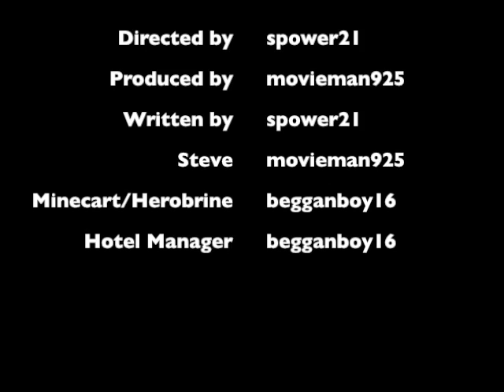The Haunted Minecart(Minecraft Machinima)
OOOOooooOOOOO The Haunted Minecart is a short machinima that I made with movieman925 and begganboy16. Hope you enjoy